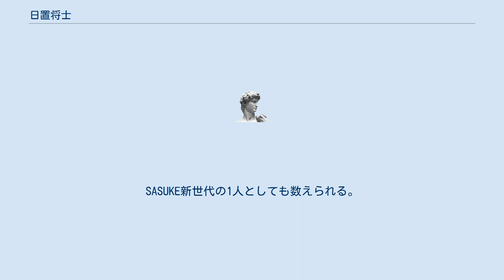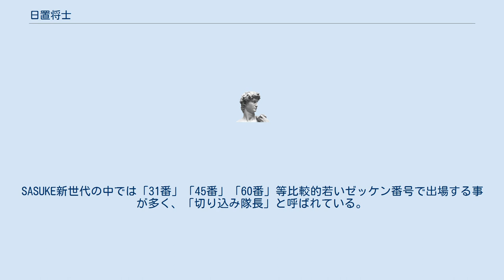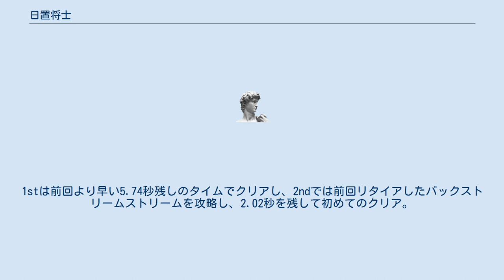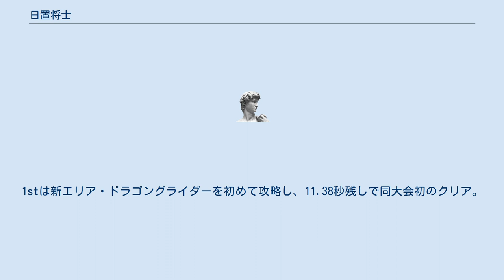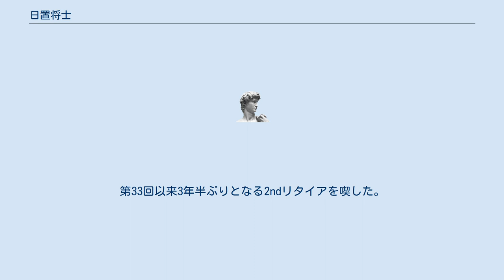日置将士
日置 将士（ひおき まさし、1981年6月5日 - ）は、千葉県印旛郡酒々井町に所在する電気店「キタガワ電気」の店長であり、TBS『SASUKE』の有力選手である。
SASUKE新世代の1人としても数えられる。
既婚者であり、3児（長女・長男・次女）の父でもある。
身長170.2cm。
体重62kg。
 小学生時代に子役として活動していた時期がある。
高校時代までバドミントンに取り組んでおりインターハイにも出場する程の実力者であったが、日本代表選手になる夢は叶わず高校卒業後はサラリーマンとなった。
その時付き合っていた彼女（現在の妻）とデートでサスケパークに訪問しSASUKEと出会い、のめり込む事となる。
 出場に至るまでは予選会で何度も落選を経験するが、第25回大会で念願の初出場を果たし、第29回大会では初の1stステージクリア。
以降第37回大会に至るまで6大会、第34回大会からは4大会連続で3rdステージ進出を果たす実力者へと成長した。
 予選会から本選出場に至るまでに交際していた彼女と結婚。
それとほぼ同時期にこれまでの仕事を退職し、彼女の父親（現在の義父）が開業した「キタガワ電気」の職員として仕事をスタートし、現在は店長となっている。
SASUKE出場の際は、第30回大会以降は「キタガワ電気」のロゴがプリントされた青いポロシャツを着用する事が恒例となっている。
 性格は非常に明朗快活であり冗談好きな為、番組内でもおどけた様子を見せるムードメーカーであるが、自身や仲間のステージクリアの際に感極まって涙を流す等、涙もろい一面もある。
SASUKE新世代の中では「31番」「45番」「60番」等比較的若いゼッケン番号で出場する事が多く、「切り込み隊長」と呼ばれている。
 第25回大会～第27回大会 第25回、予選会を突破し念願の初出場を果たす。
同大会では1stステージのそり立つ壁まで危なげなく突破するも、サークルスライダーでサークルに届かず落水（ゼッケン92）。
 第26回はそり立つ壁でタイムアップ（ゼッケン64、全カット）。
 第27回はジャイアントスイングで着地後にバランスを崩して落水（ゼッケン61、ダイジェスト）。
 第28回大会～第31回大会 第28回は欠場。
 第29回ではゼッケン73で出場。
1stはヘッジホッグまでスムーズに攻略し、ジャンプハング改でペースがやや遅くなったものの、2連そり立つ壁を2つとも1発で突破し、2.84秒残しのタイムで初めてクリアしたが、2ndではバックストリームから脱出すると同時にタイムアップ。
 第30回はゼッケン2935で出場。
前述の通りこの大会から毎回「キタガワ電気」の青いポロシャツを着用して出場することが恒例となった。
1stは前回より早い5.74秒残しのタイムでクリアし、2ndでは前回リタイアしたバックストリームストリームを攻略し、2.02秒を残して初めてのクリア。
初挑戦となった3rdでは、新エリアのドラムホッパーの2つ目で体勢を崩し立て直す場面もあったが、クレイジークリフハンガーの飛び移りに失敗しリタイア。
 第31回はゼッケン31で出場。
1stは新エリアのタックルまでスムーズに突破するも、そり立つ壁で1度失敗したが、0.12秒残しのギリギリのタイムでクリア。
2ndは余裕を持って10.51秒残しでクリアし、2大会連続の3rd進出となる。
3rdでは前回同様、クレイジークリフハンガーの飛び移りに失敗しリタイア。
 第32回大会～第37回大会 第32回は前回同様ゼッケン31で出場。
オルゴールまで危なげなくスムーズに突破するも、新エリア・ダブルペンダラムのトランポリン跳躍で高さが出ず、バーを掴み切れず落水。
第27回以来5年ぶりとなる1stリタイアを喫した。
 第33回はゼッケン45で出場。
大会前の2016年12月にマイホームを新築したことが判明し、トランポリンも購入してトランポリンを練習し、1stは前回リタイアしたダブルペンダラムをクリアし、5.91秒残しで2大会ぶりにクリアし、同大会初の1stクリア者となる。
2大会ぶりとなった2ndではリバースコンベアでタイムアップ。
第29回以来の2ndリタイアとなった。
 第34回は前回同様ゼッケン45で出場。
1stは各エリアを危なげなくスムーズに攻略し、25.3秒残しでクリア。
2ndはリバースコンベアを攻略して13.67秒残しでクリアし、3大会ぶりに3rdへ進出。
3rdではウルトラクレイジ...